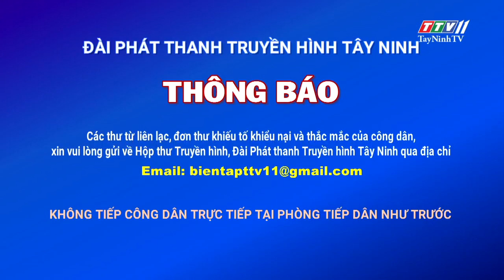Các thư từ, tố cáo, khiếu nại và thắc mắc sẽ được tiếp nhận qua Hộp thư Truyền hình Tây Ninh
THÔNG BÁO các thư từ, tố cáo, khiếu nại và thắc mắc sẽ được tiếp nhận qua Hộp thư Truyền hình Tây Ninh